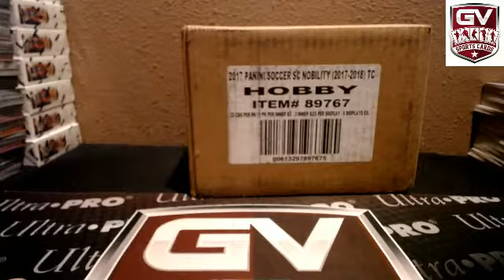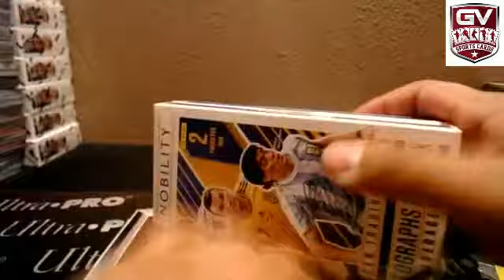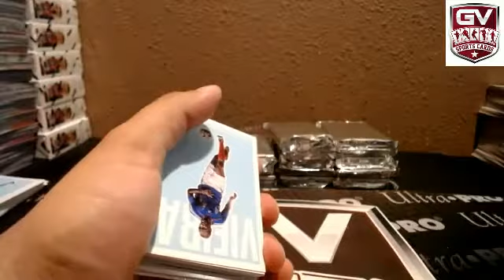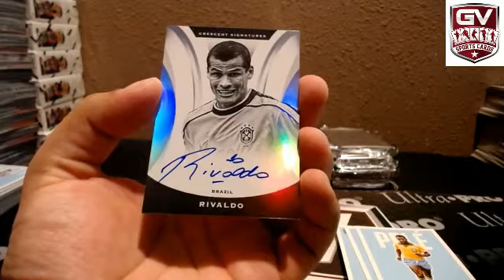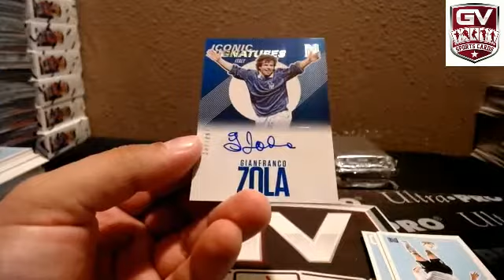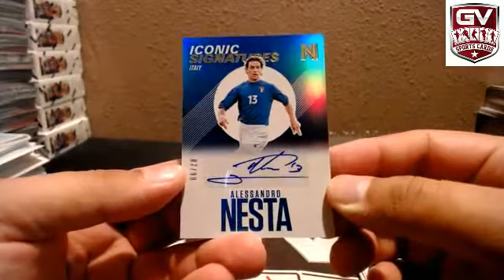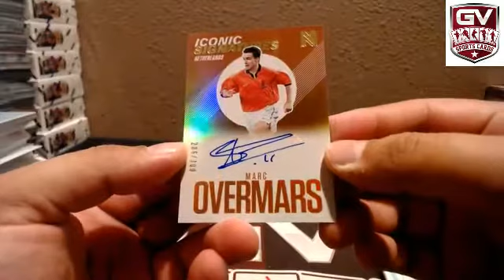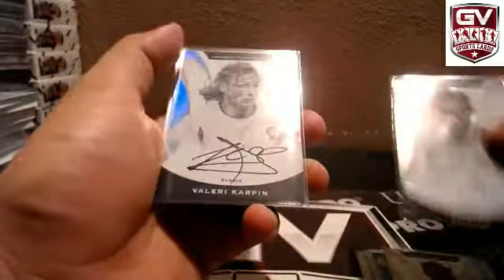2017 Panini Nobility Soccer Hobby 8 Box Case Break Pick Your Team #10